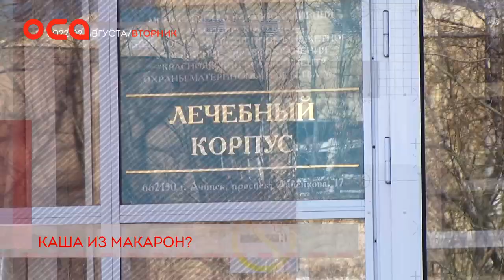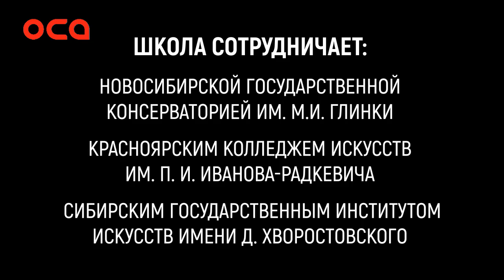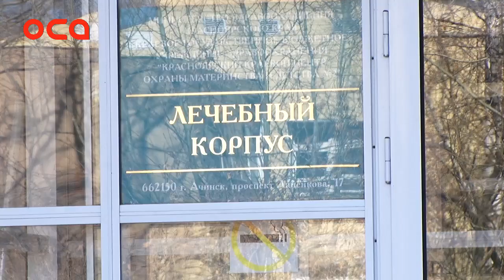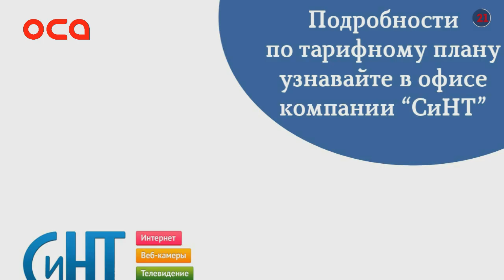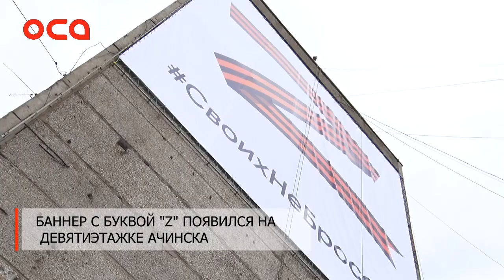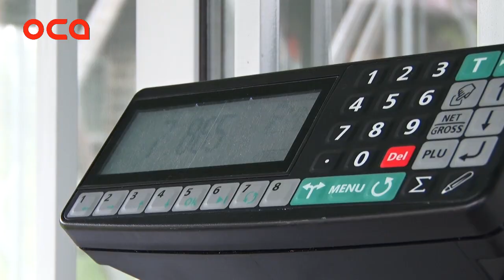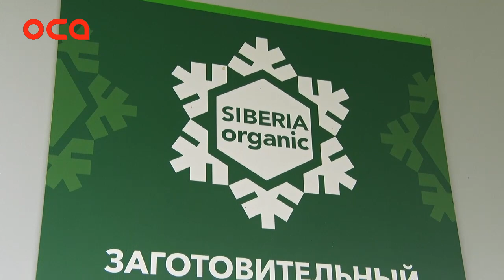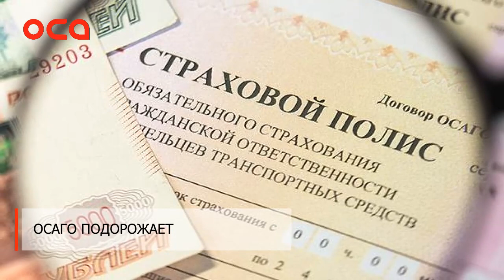Новости телеканала "ОСА" от 02.08.22